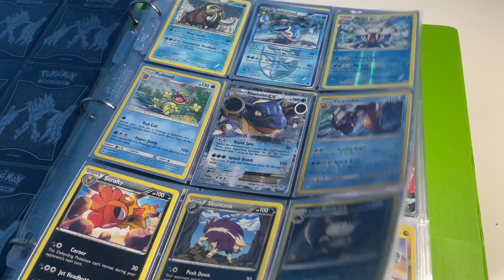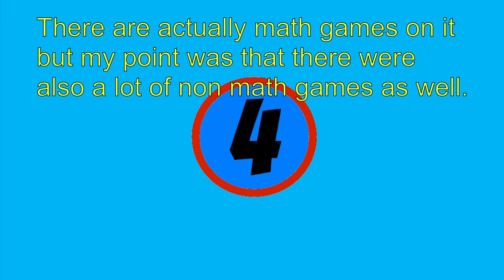Good Bye Flash Games!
Hello everyone! So first video of 2021 and I'm back to doing non Thomas videos. I really wanted to make a flash games video to pay my respects as Adobe Flash Player has been discontinued since December of 2020. Even though I can still play flash games... Whatever. When they finally stop working, it will truly be a sad day. But I made the video so I'm happy now. This video was probably the longest and hardest thing to make editing wise so I hope you enjoy!